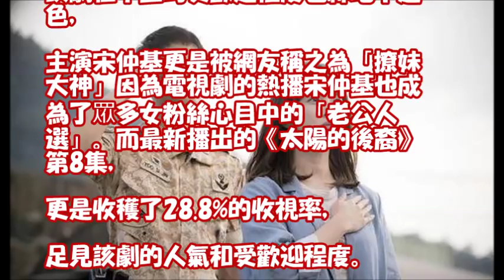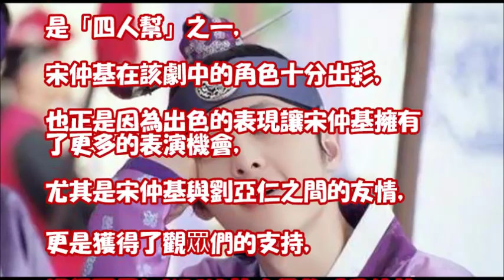宋仲基演過的韓劇大盤點 仲基歐巴不管演什麼都是這麼帥！